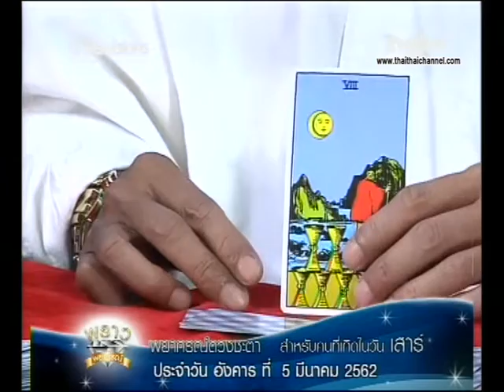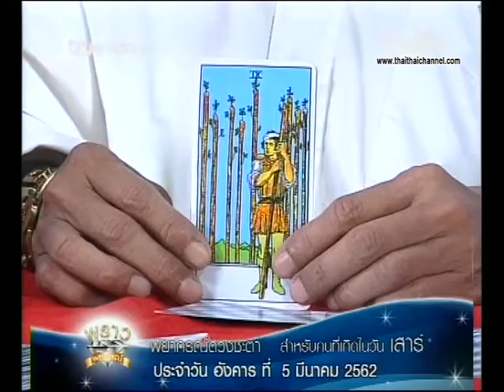เช็คดวงแม่นๆ เกิดวันเสาร์ ดวงชะตาประจำวันที่ 05/03/62